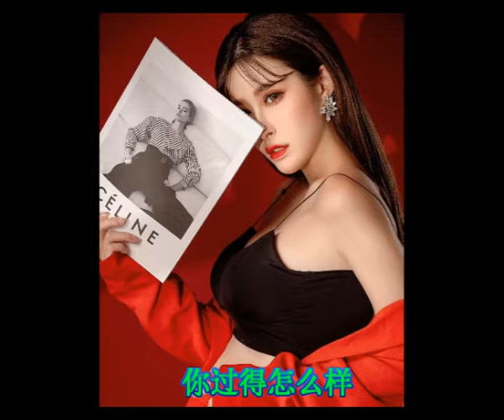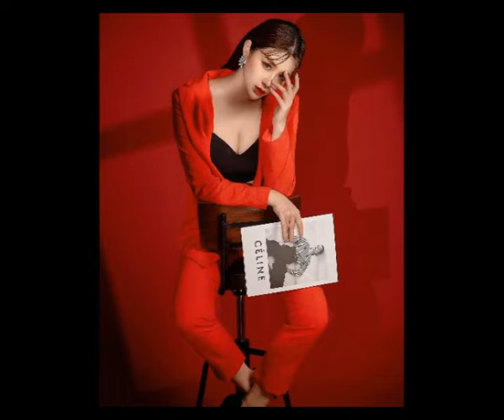你过得怎么样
亲爱的你
现在过得怎么样
同一片天空下的呼吸
触摸不到同一片时光
繁忙的城市里
见不到你的模样
亲爱的你
现在过得怎么样
同一片蔚蓝的天空下
飘散着你温柔的发香
让模糊的记忆
在我脑海里流淌
夕阳西下的海边
与你亲切的牵手
深情地拥抱
此时有声的风景
已将曾经的爱
烙印在那段记忆的墙
记忆的墙
为你许下的诺言
是否真心去收藏
年少的轻狂
任性自己的帝王
丟失这段缘分
导致你的迷茫我的心伤
我的心伤
亲爱的你
现在过得怎么样
让模糊的记忆
在我脑海里流淌
夕阳西下的海边
与你亲切的牵手
深情地拥抱
此时有声的风景
已将曾经的爱
记忆的墙
为你许下的诺言
是否真心去收藏
年少的轻狂
任性自己的帝王
丟失这段缘分
我的心伤
夕阳西下的海边
与你亲切的牵手
深情地拥抱
此时有声的风景
已将曾经的爱
记忆的墙我的心伤